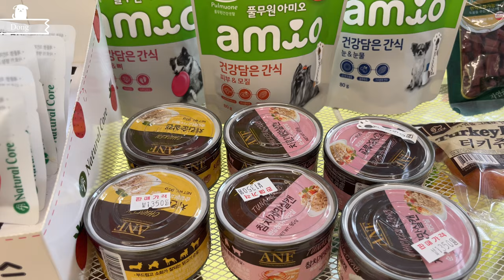Is it finally meal time?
🐇Profile
Name: Gamdong-i
Gender: Male
Dog Breed: Dachshund (Standard)
Date of Birth: February 8, 2018
Weight: 9.8 kg